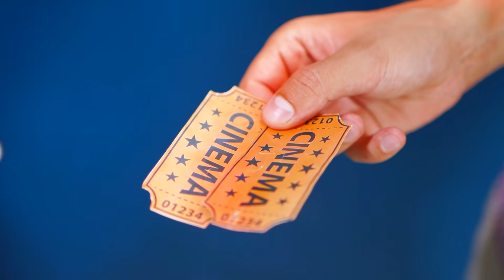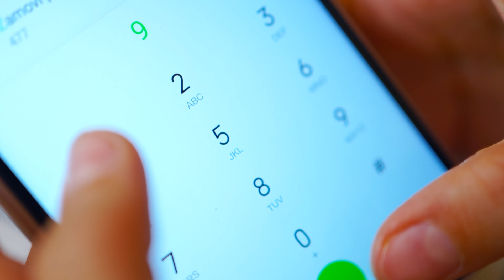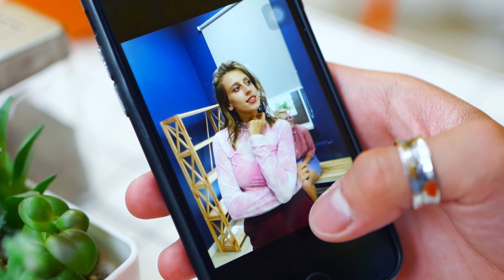Utanç Verici Tavlama Sözleri!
Garip ve komik durumlar herkesin başına gelebilir. Randevularda böyle şeyler olabilir. Bakalım kahramanlarımız birbirlerini tanımaya çalışırken işler planladıkları gibi gidecek mi!